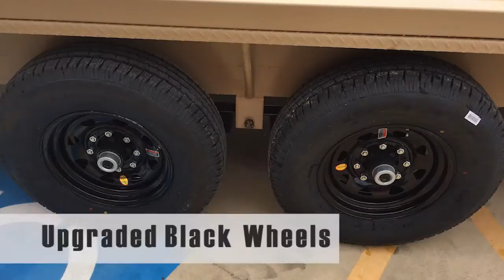PJ Trailers B6 with Optional Features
Nationwide Trailer is the largest volume PJ Trailer Dealer in the USA. We had this trailer customized for one of our customers with some great options. This 22 ft. Channel Super-Wide includes Desert Tan Powder Coat finish, Square Tubing Removable Top Rail, Black Spoke Custom Wheels, Double-Deck Toolbox houses Deep Cell Battery. The trailer also includes a Super Winch.
Nationwide can help you build your trailer to your exact specifications. We have Gooseneck Trailers, Flatdecks, Dump Trailers, Car Haulers, Utility Trailers, Landscape Trailers, Hot Shot and Oil Field Trailers, as well as Enclosed Trailers.